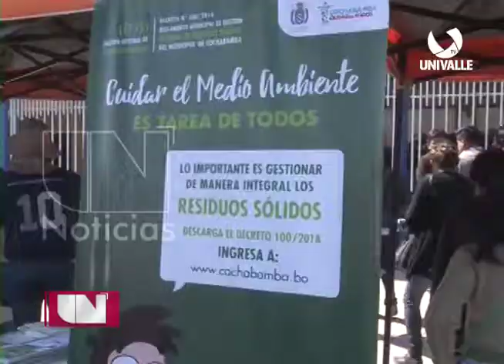Éxito en feria rotativa del reciclaje